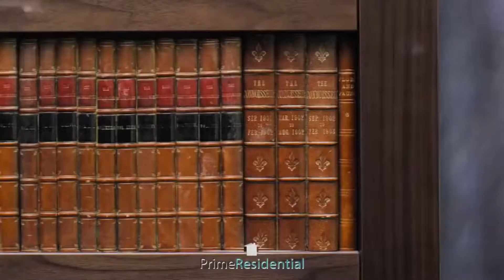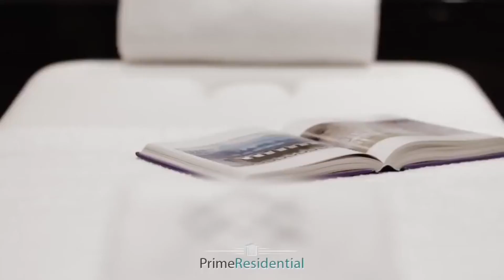Breathtaking English Manor, Dawn Hill in Surrey, England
This breathtaking English manor was built in 2016, dubbed “Dawn Hill”. It is located on Waverley Drive in Wentworth, in Surrey, England. The limestone mega mansion is situated on 3 acres of land.  The classic English manor exterior and modern, yet timeless interior design is part of the design trend in England. The mansion was designed and built by Consero London and features approximately 26,150 square feet.